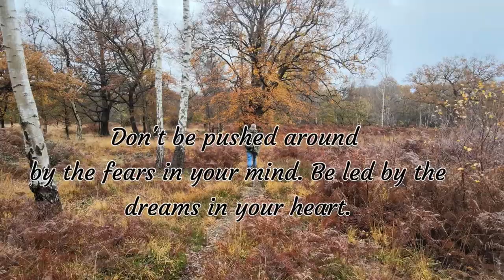Mavic Montage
Epping Forest montage of flights with Mavic Air 2